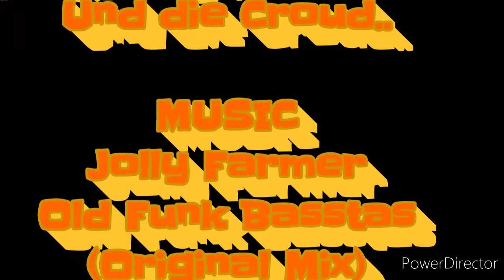Jolly Farmer - Old Funk Basstaz (Original Mix)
I play Ghetto House, Miami Bass, Jackin House,New Future Groove House, Tech House, Detroit House, NY House, Chicago House & love Blues,Soul & Old Shool Rock'nRoll..

Jolly Farmer
Tee & Honig Rekorder Berlin
Deca Dance Open Air's